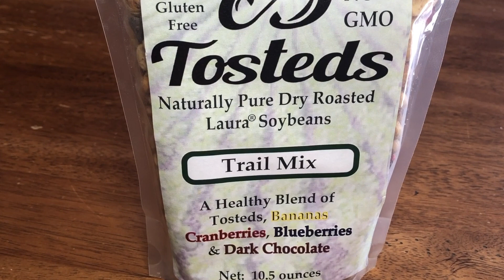Product Showcase: Laura Beans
If you make soymilk, you know Laura Beans ... Jonathan Chambers' premium, non-GMO soy from his 5th-generation family farm in Iowa.